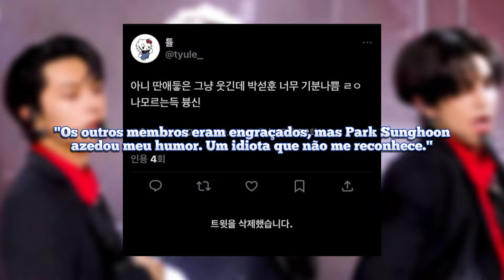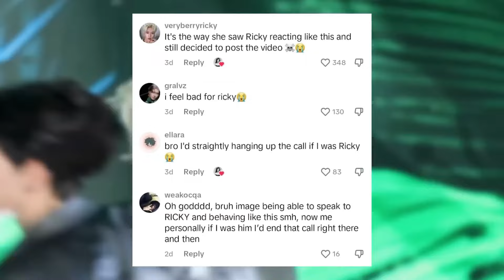OS FÃS MAIS SEM NOÇÃO DO KPOP! Idols vs Fancalls Inapropriadas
KPOP

Lá em 2020, durante a quarentena, eventos presenciais que reuniam um grande numero de pessoas não poderiam mais acontecer

Com isso, fanmeeting e fansign foram impedidos por algum tempo e, para contornar isso, as empresas tiveram a brilhante ideia de transformar esses eventos em chamadas de vídeo pela internet.

O grande problema é que, quanto mais o tempo passa, mais e mais vídeos, no mínimo, problemáticos, com fãs dizendo e pedindo coisas completamente absurdas para os idols de K-pop que aparecem na internet.